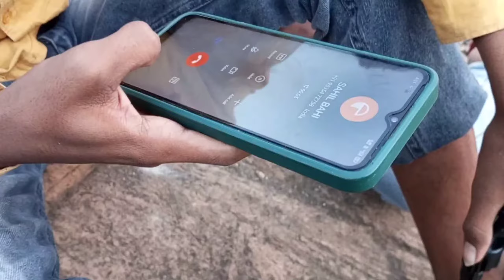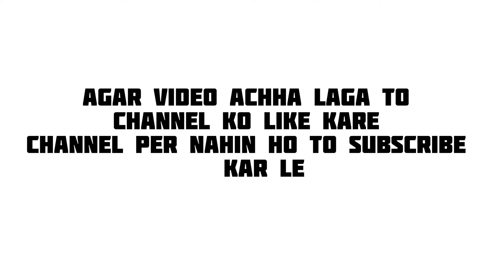Jungle me kidnapping part 2